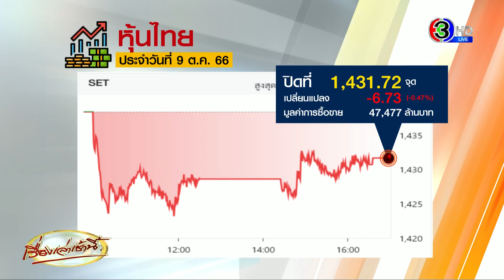เหตุไม่สงบตะวันออกกลางทำพิษ! น้ำมันโลกพุ่งกว่า 3.5 เหรียญ - หุ้นดิ่ง - ทองดีด 450 บาท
ราคาน้ำมันโลกดีดตัวอย่างรุนแรง สาเหตุมาจากเหตุการณ์ความไม่สงบในตะวันออกกลาง ส่งผลให้ราคาน้ำมันโลก มีดังนี้

ตลาดไนเม็กซ์ นิวยอร์ก เพิ่มขึ้น 3.59 ดอลลาร์สหรัฐฯ/บาร์เรล ปิดที่ 86.23 ดอลลาร์สหรัฐฯ/บาร์เรล
ตลาดเบรนท์ ลอนดอน เพิ่มขึ้น 3.57 ดอลลาร์สหรัฐฯ/บาร์เรล ปิดที่ 88.15 ดอลลาร์สหรัฐฯ/บาร์เรล
น้ำมันกลั่นสำเร็จรูป สิงคโปร์ ลดลง 4.96 ดอลลาร์สหรัฐฯ/บาร์เรล ปิดที่ 108.82 ดอลลาร์สหรัฐฯ/บาร์เรล

ผู้สื่อข่าวรายงานภาวะหุ้นวานนี้ (9 ต.ค.) ว่า หุ้นเคลื่อนไหวในแดนลบ โดยเปิดตลาดภาคเช้ามาที่ระดับ 1,438.45 จุด ก่อนปิดตลาดภาคบ่ายที่ระดับ 1,431.72 จุด ปรับลดลง 6.73 จุด หรือ 0.47% โดยดัชนีทำจุดสูงสุดที่ระดับ 1,435.79 จุด และทำจุดต่ำสุดที่ระดับ 1,423.17 จุด ด้วยมูลค่าการซื้อขายที่ 47,468.30 ล้านบาท

ด้าน นายธนรัชต์ พสวงศ์ ประธานเจ้าหน้าที่บริหาร กลุ่มบริษัทฮั่วเซ่งเฮง กล่าวว่า ความเคลื่อนไหวของราคาทองคำ เริ่มฟื้นตัวขึ้นทางเทคนิคหลังจากที่ราคาทองคำปรับตัวลงทำจุดต่ำสุดในรอบ 7 เดือน

โดยเฉพาะการเกิดสงครามในอิสราเอลและฮามาส ที่ถือว่าเป็นสงครามรุนแรงที่สุดในรอบทศวรรษ จึงต้องติดตามว่าจะยืดเยื้อเป็นระยะเวลายาวนาน แต่สิ่งสำคัญ คือจะสามารถจำกัดในบริเวณพื้นที่นั้น หรือจะขยายวงกว้างได้มากน้อยเท่าใด ทำให้เห็นราคาทองคำดีดตัวขึ้นวันเดียว 450 บาท ซึ่งเป็นปกติที่มักจะดีดตัวขึ้นจากความกังวลของภาวะสงครามแบบนี้ โดย

ราคาทองคำแท่ง รับซื้อ 32,400 บาท ขายออก 32,500 บาท
ทองคำรูปพรรณ รับซื้อ 31,820.84 บาท ขายออก 33,000 บาท
ทองสปอต อยู่ที่ 1,851.50 บาทต่อออนซ์
อัตราค่าเงินบาท อยู่ที่ 37.12 บาทต่อเหรียญสหรัฐ